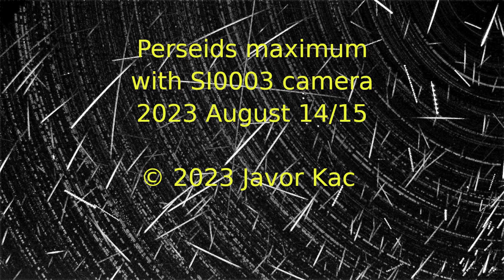Perseids maximum 2023 August 14/15 with SI0003 camera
Perseids maximum, night of 2023 August 14/15, as captured by meteor video camera SI0003 from Medvedje Brdo, Slovenia. 156 Perseids were captured.